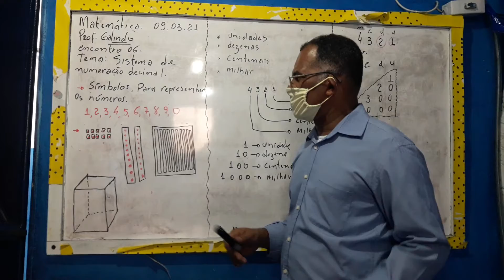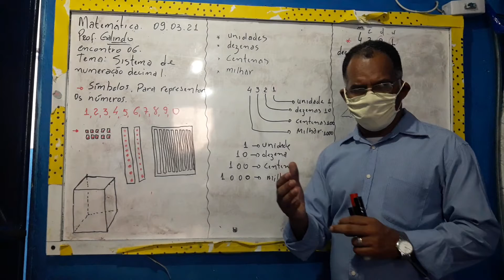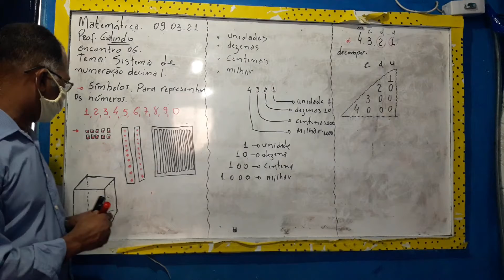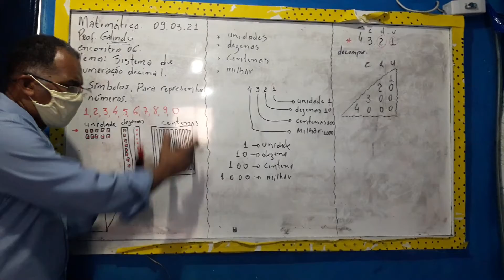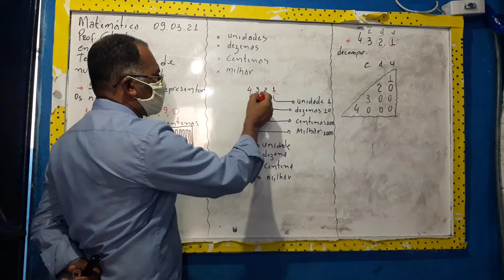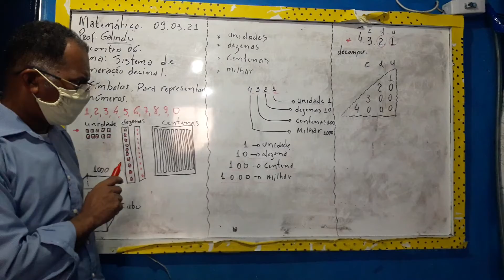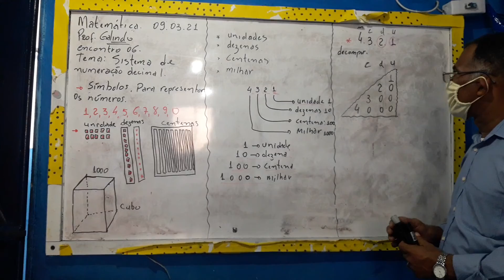Sistema de Numeração